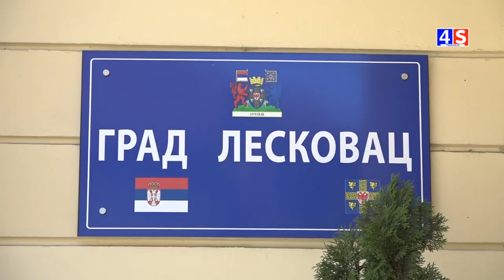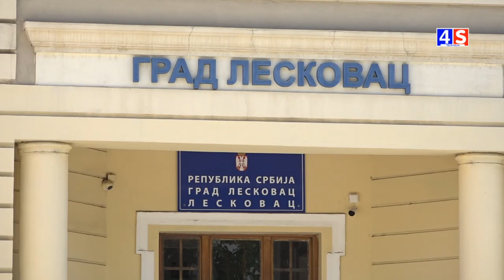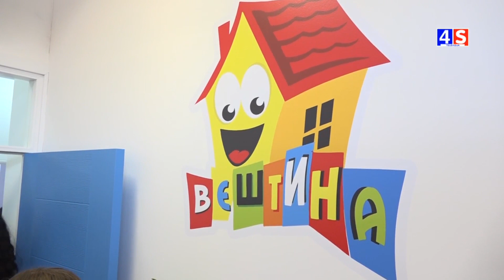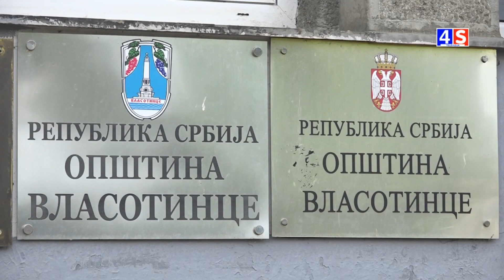Vesti TV 4S 30.05.2024.